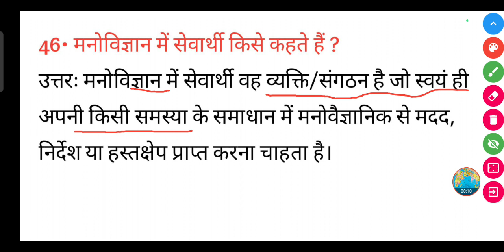मनोविज्ञान में सेवार्थी किसे कहते हैं ? || manovigyaan mein sevarthi kise kahate hain